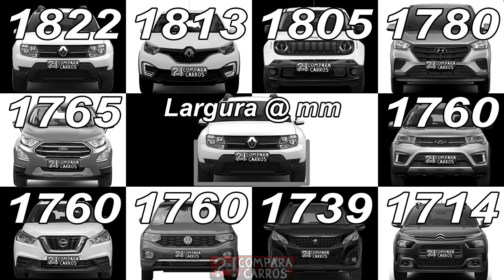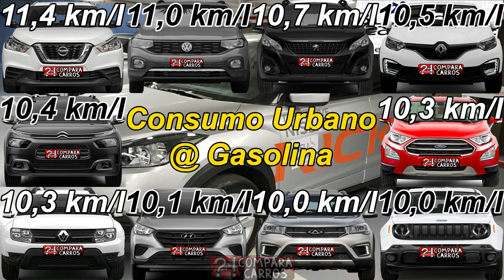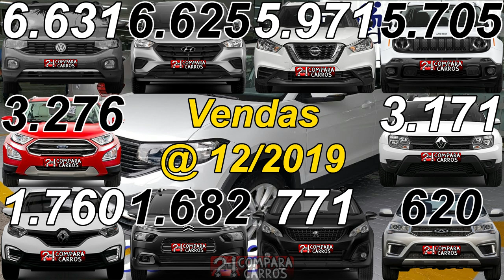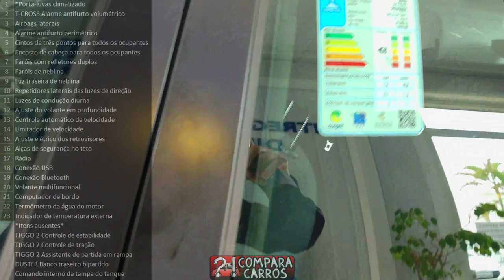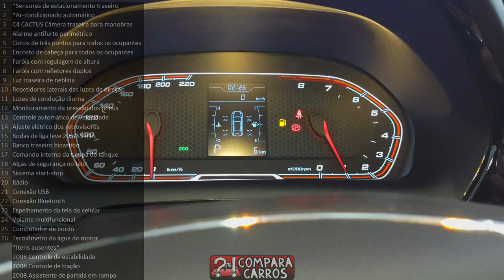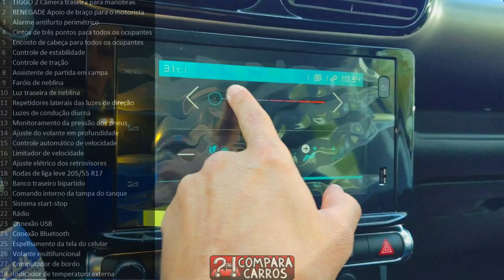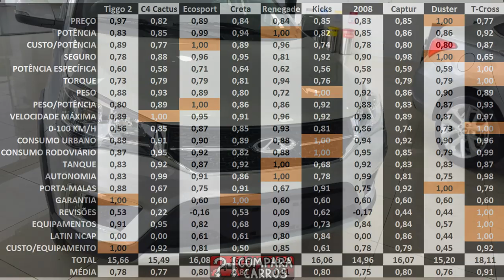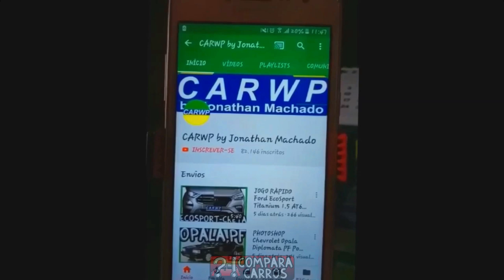COMPARATIVO 10 SUVs PCDs Tiggo 2.C4 Cactus.EcoSport.Creta.Renegade.Kicks.2008.Captur.Duster.T-Cross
R$ 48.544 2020 Caoa Chery Tiggo 2 Look 1.5 16v AT4
R$ 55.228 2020 Citroën C4 Cactus Feel Business 1.6 16v AT6
R$ 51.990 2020 Ford Ecosport SE Direct 1.5 12v AT6
R$ 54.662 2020 Hyundai Creta Attitude 1.6 16v AT6
R$ 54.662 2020 Jeep Renegade 1.8 16v AT6
R$ 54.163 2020 Nissan Kicks S Direct 1.6 16v CVT
R$ 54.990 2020 Peugeot 2008 Allure Pack 1.6 16v AT6
R$ 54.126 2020 Renault Captur Life 1.6 16v CVT
R$ 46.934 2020 Renault Duster Authentique 1.6 16v CVT
R$ 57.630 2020 Volkswagen T-Cross Sense 1.0 12v Turbo AT6

Qual dos 10 entrega mais pelo teu dinheiro? Confira em nosso vídeo dessa semana do canal Compara Carros!